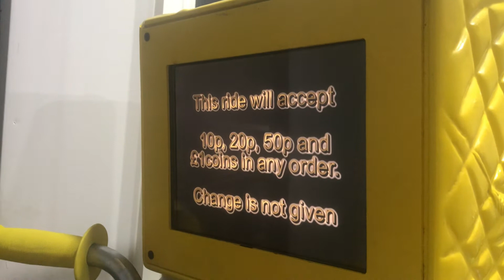Video option Messages